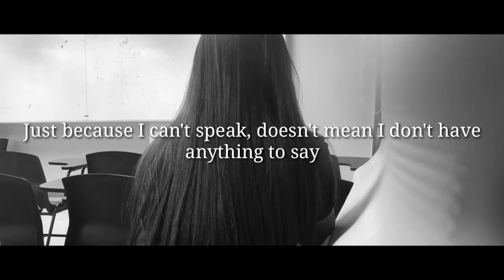if you can hear me| short film for speech communication